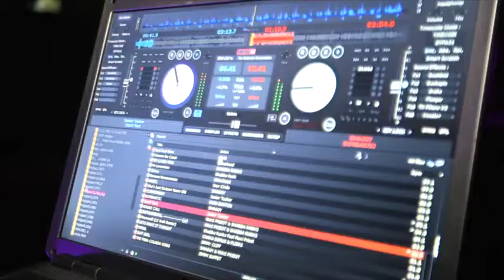Villa DorMae Grand Opening Lifestyle